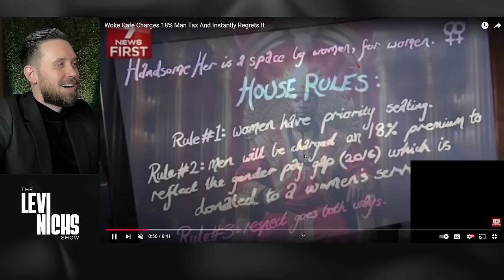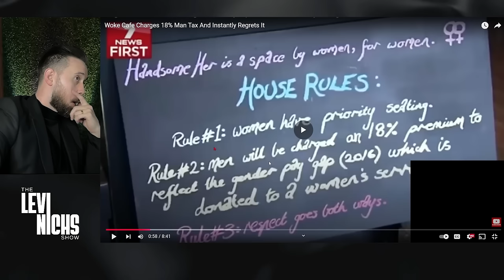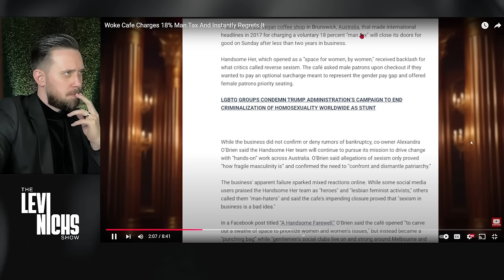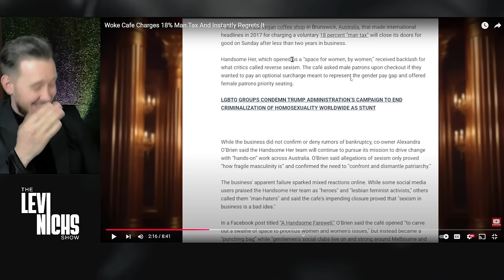All Men NEED To See This - Woke Cafe Charges 18% Man Tax And Instantly Regrets It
Woke Cafe Charges 18% Man Tax And Instantly Regrets It😂